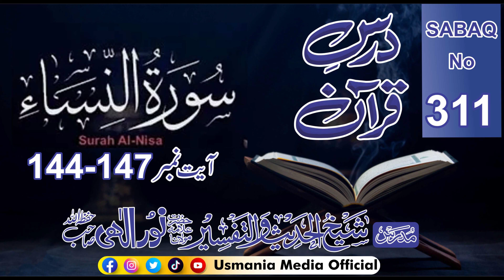Darse Quran 311 Sorah_Al-Nisa | Ayat_No 144-147 | Molana Noor Elahi sb ( Shekh ul tafseer )